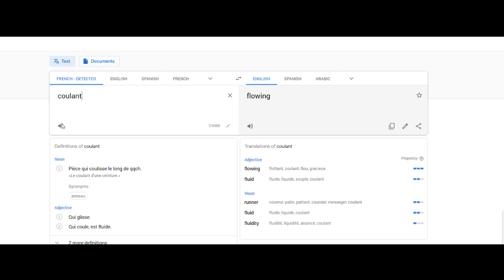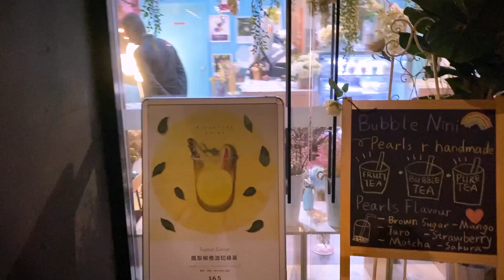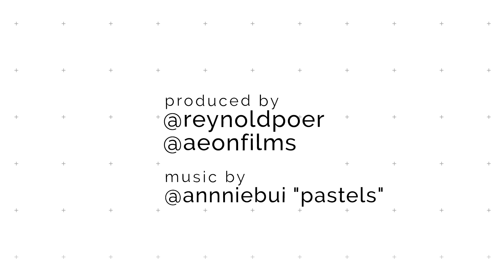My Lava Cake That ALMOST Screwed Up! | SWEET X SALTY | S01 EP3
This CHONKY boy was looking like it was about to explode. As tasty as this recipe is, there’s a lot of improvements I need to make.
Maybe YOU can try this at home and see how it goes!

VIDEOGRAPHER:
Aeon Films

What you’ll need:

Lava Cake Batter

150g Dark chocolate 65%
150g Unsalted Butter65g Sugar/Dark Palm sugar
3 Eggs
3 Yolk
40g Plain flour

Ganache Centre

150g Dark chocolate 65%
50g Milk
100g Cream
25g Unsalted Butter

Baked at 165C, 18-20mins

Italian Meringue

90g Egg whites
180g Sugar
50g Water
118C

Equipment:
7cm metal ring mould
4cm cylinder silicon mould (optional)
Thermometer

Freeze Dried Mandarins from - Fresh As
Silicon mould from Pavoni

*I highly suggest that if you're not using a silicon mould for the centre to make the ganache a day before to set overnight.

Happy baking gangstas!